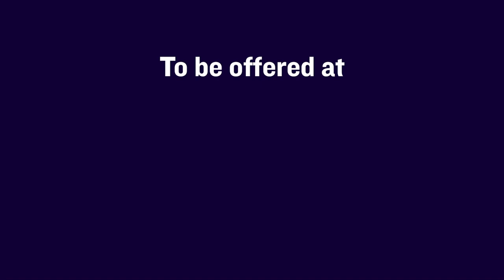2000 BMW E46 328 Ci SE Coupe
Anglia Car Auctions Kings Lynn are pleased to offer this 2000 BMW E46 328 Ci SE Coupe as an entry in our June 11th and 12th classic car auction.